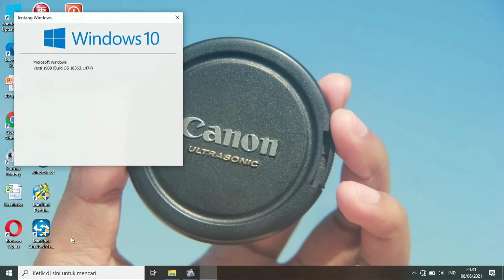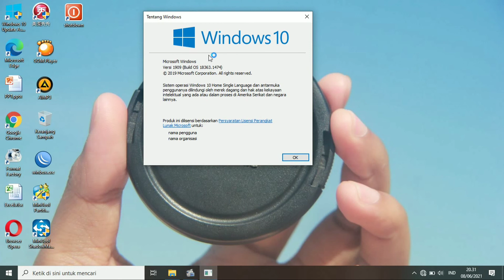Cara Mengetahui Versi Windows Pada Komputer Atau Laptop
Semoga diberi kesehatan diberi kelancaran Rizkinya dan apa yang dicita-citakan semoga bisa diraih
Intinya bisa membahagiakan keluarga terutama orang tua
Agar kalian tidak ketinggalan video terbaru dari saya,